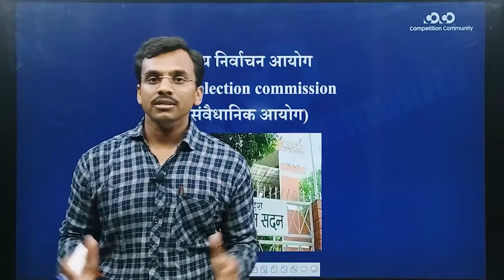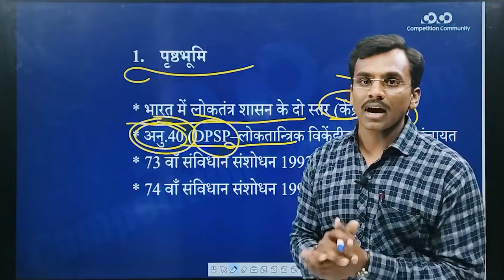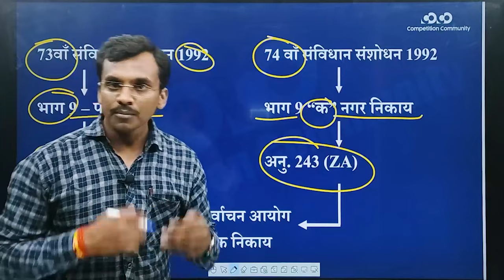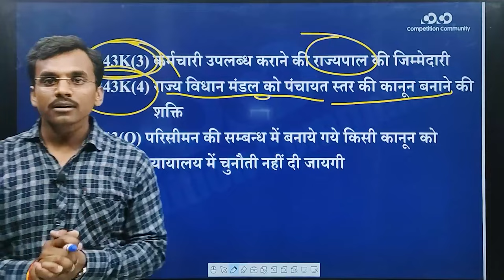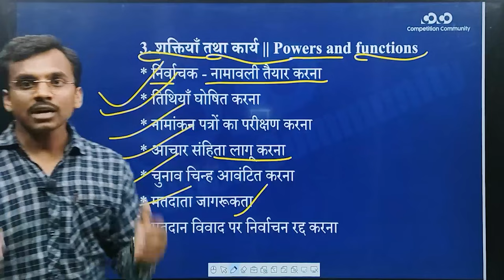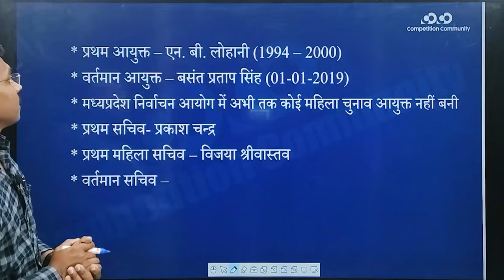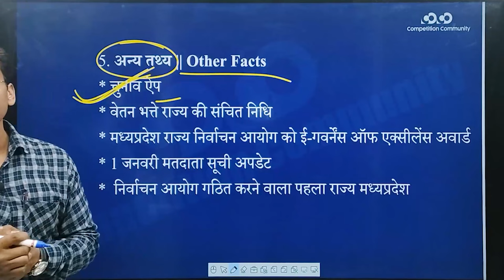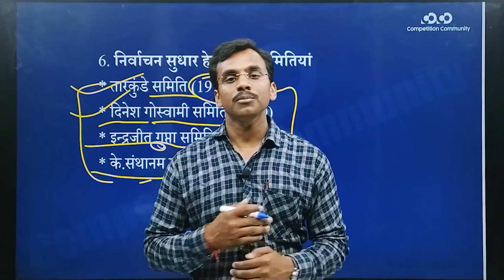MPPSC Prelims Crash Course || State Election Commision